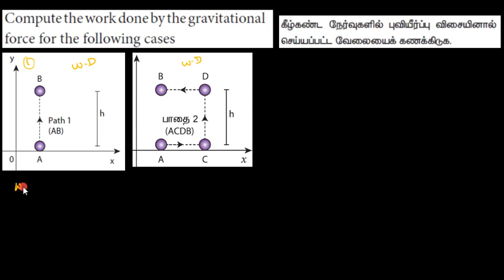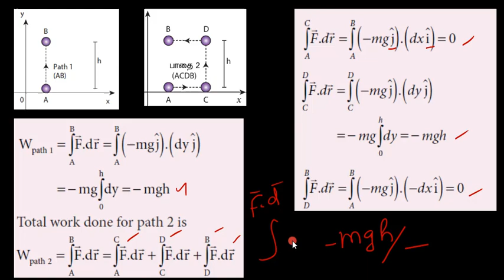11.Physics | Work Energy and Power | Example 4.11